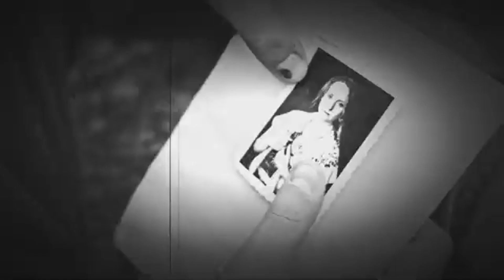Песня "Тёмная ночь", исполняет ученик 9 З класса Валерий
Песня "Тёмная ночь", слова В. Богатова, музыка Н. Богословского, исполняет ученик 9 З класса   Валерий Богачёв МАОУ СОШ №1 -  "ШКОЛА СКОЛКОВО-ТАМБОВ"